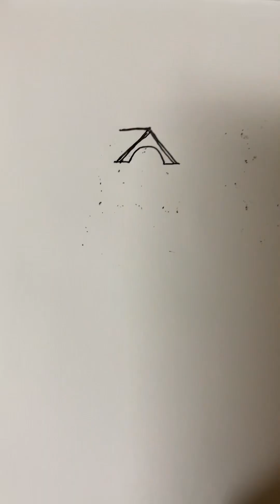House style in 1900